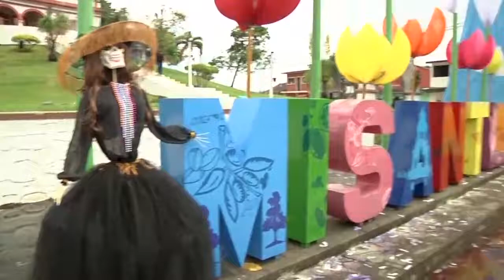Elaboración y exhibición de catrinas reactiva la economía y turismo